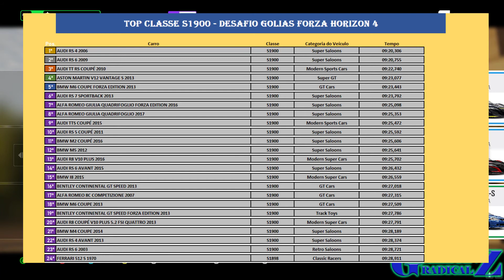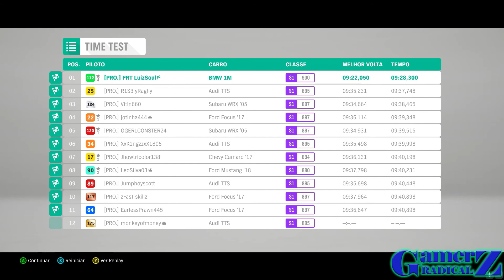DESAFIO GOLIAS - #094 - FORZA HORIZON 4 - BMW 1 SERIES M COUPE 2011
Carro de hoje: BMW 1 SERIES M COUPE 2011
Classe: S1-900
Categoria: Super Saloons

A ideia aqui é reunir todos os carros do Forza Horizon 4 dando uma úncia volta em Golias. Para isso estabelecemos algumas regras, listadas abaixo:

O carro tem que estar com motor e tração originais.
Todos os carros tem que usar todos os itens de body kit do Forza.
Todos os carros tem q estar com o pneu de corrida do Forza Horizon, alargados ao máximo e espaçadores no máximo.
Todo o sistema de transmissão, freio e diferencial tem que ser de corrida.
Todos os carros devem chegar ao limite de classe, exemplo: caso algum veículo ultrapasse a classe A-800 mas não chegue a classe S1-900, o mesmo será utilizado na classe A-800.

A ideia original é seguir os carros em ordem alfabética, mas caso queiram adiantar algum veículo deixem ai nos comentários que vamos tentar atender a todos os pedidos.